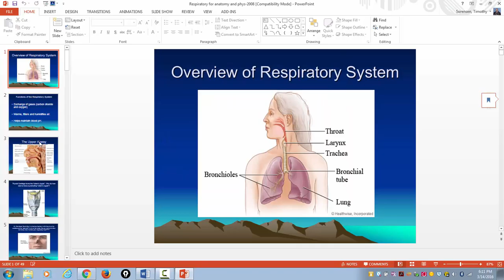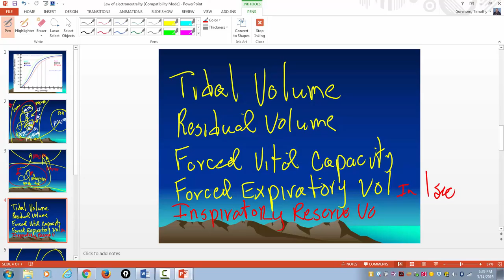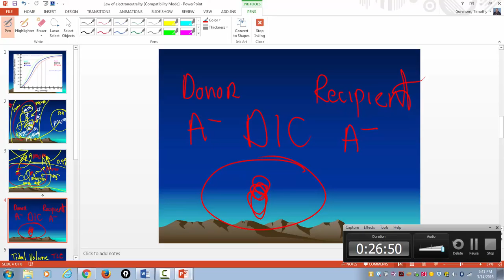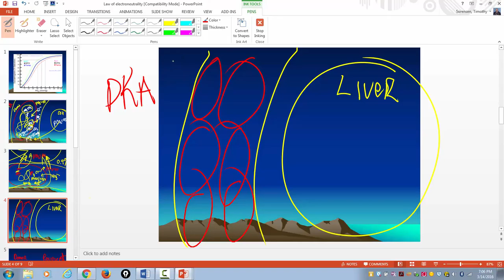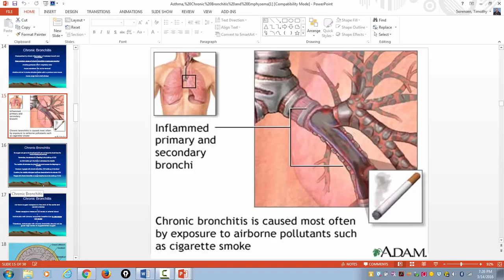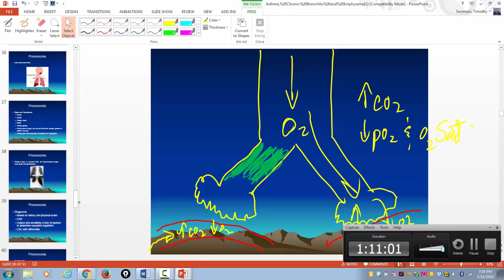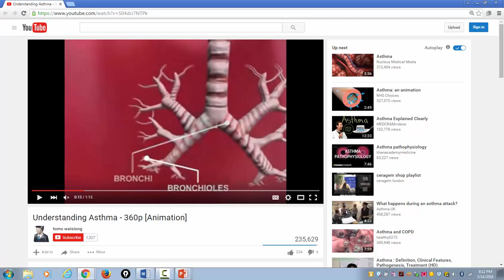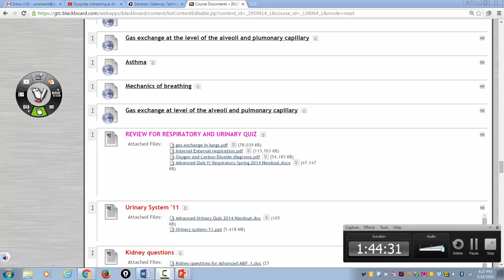General A&P March 14 part 1